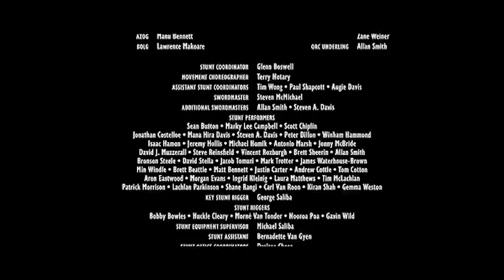Hobbit Smaug'un Viranesi - Eleştirel Parodi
Tek kitaptan 3 film yapma girişiminde bulunan petercık, tolkien yazıtlarından nemalanmaya devam ede dursun; bizlerden sizlere eleştirel parodisi ise şöyle usulca gelsun. İyi seyirler canlar...